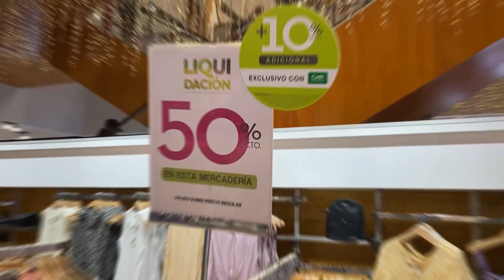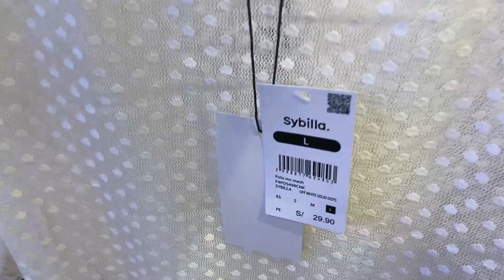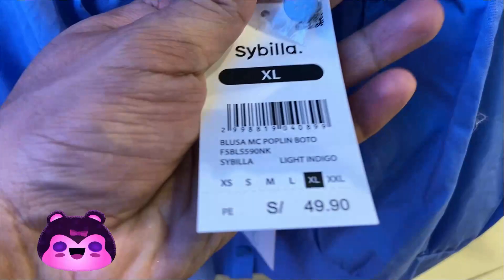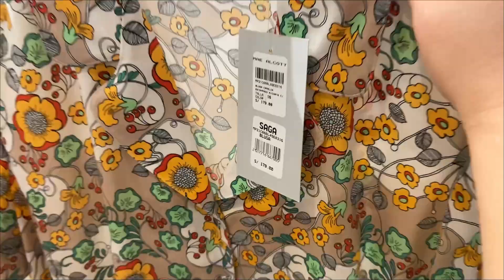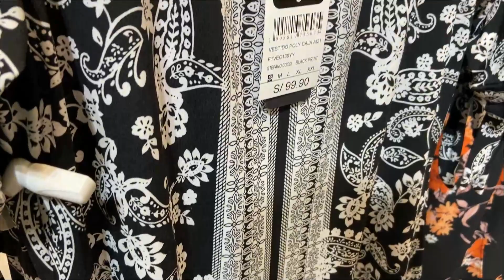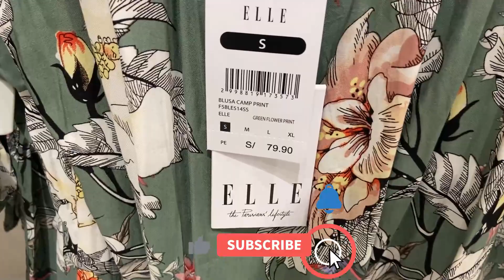👙Ofertas SAGA FALABELLA HOY [LIQUIDACIÓN Ropa MUJER Tour VERANO]☀Jockey Plaza LIMA PERÚ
Hola VIAJEROS! ❤️ Hoy te llevamos al Centro Comercial JOCKEY PLAZA 🎉

📍 Avenida Javier Prado Este 4200 - SANTIAGO DE SURCO ✈🌎 y visitaremos juntos la Tienda SAGA FALABELLA PERÚ 💚